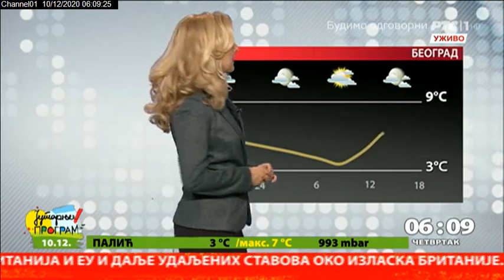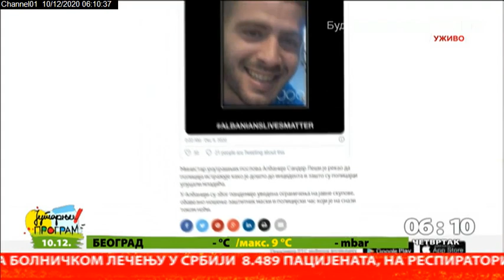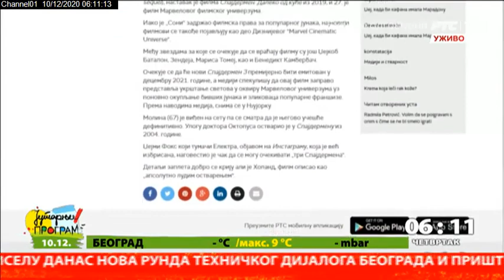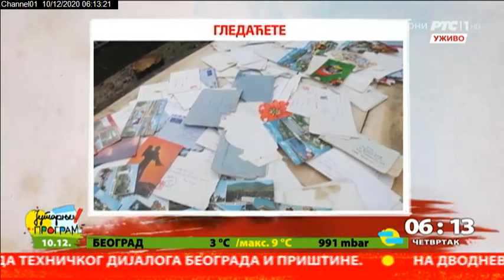Početak Jutarnjeg programa 10.12.2020.